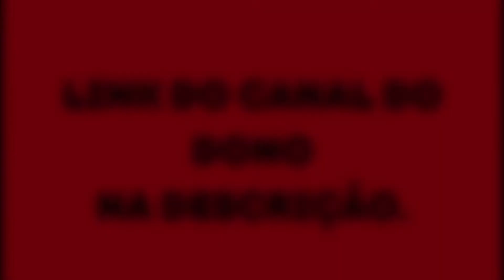Essa abelha e incrível além disso produz um mel verde único.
Que incrível vocês já viram mel na cor dourada, mais mel na coloração verde vocês nunca viram.

Compre suas iscas pets comigo.
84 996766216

♦️ Ebook da Meliponicultura.

♦️Grupo dos meliponicultores.

Atrativo misto e de bora adquira já o seu.
compre com o nosso amigo Diego.               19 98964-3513 chama no ZAP dele.

⏬créditos das musicas de fundo.

⚫ (ASSITAM TAMBÉM.

♦️ Instagram do nosso amigo Bruno.

‼️ INSTAGRAM DO MEU PROFESSOR DE MELIPONICULTURA.

🐝 Esse canal e voltado para ensinar as pessoas, a preserva as abelhas contra a extinção, tanto com ferrão e a sem ferrão, merecem respeito e dedicação, para preservar e ajudar o mundo preservando as abelhas.